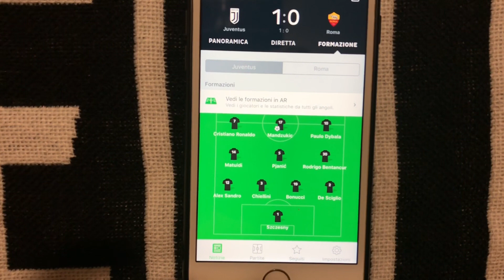JUVENTUS 1-0 ROMA | LIVE REACTION dall’ALLIANZ STADIUM al GOL di MANDZUKIC HD!! (Curva Sud)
JUVENTUS 1-0 ROMA | LIVE REACTION dall’ALLIANZ STADIUM al GOL di MANDZUKIC HD!!